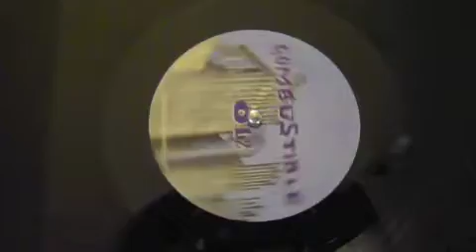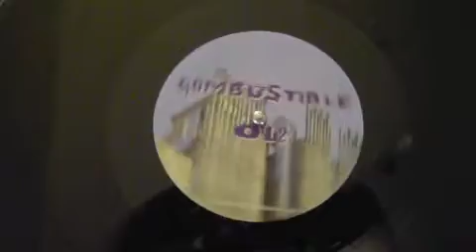Take away - Bobun drums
Label: Combustible ‎-- COMB 012
Format: Vinyl, 12", 33 ⅓ RPM
Country: France
Released: 01 Sep 2001